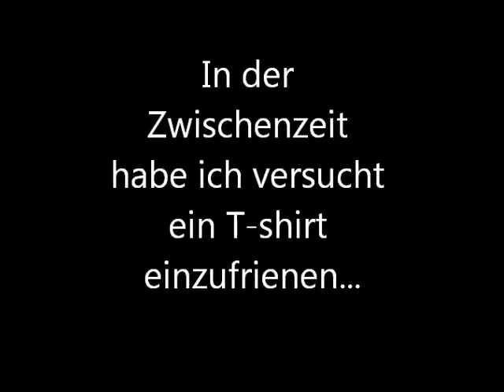Dr. Hammer remastered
Ein Video das ich aus den tiefsten inneren eines Schrankes gezogen habe... die Qualität war leider so schlecht das ich die hälfte rausgeschnitten habe... ^^ aber diesen teil kann man eh überspringen